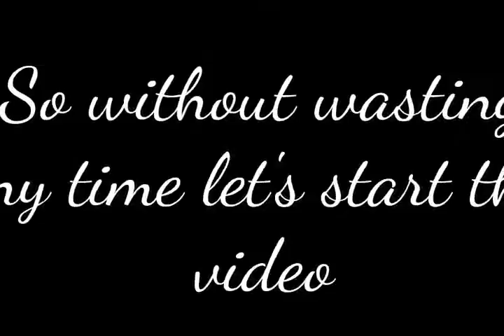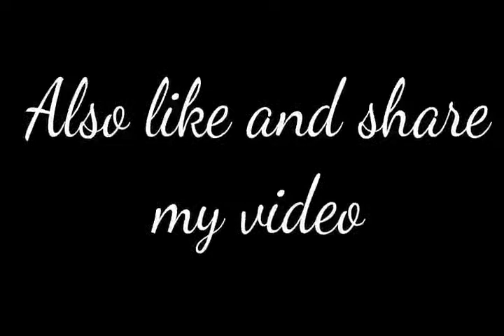Level up of a airforce's pilot